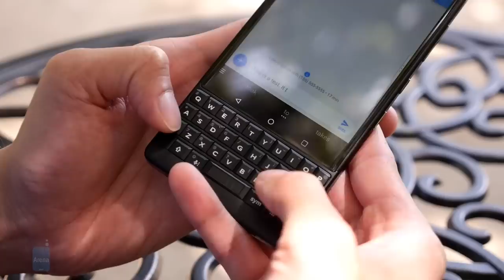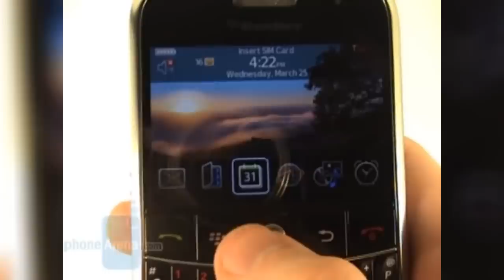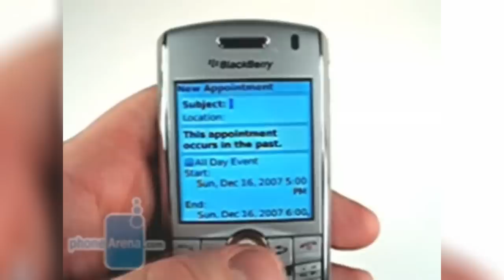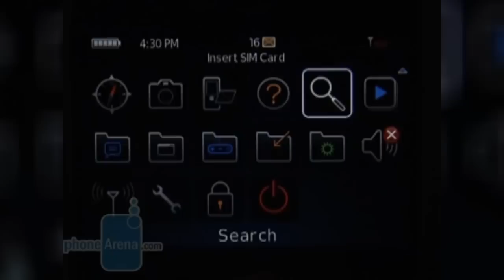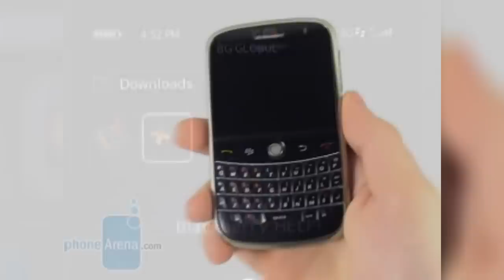Phones that were ahead of their time: BlackBerry Bold 9000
Research In Motion was thriving in the face of competition throughout the mid 2000s. By 2009, we saw the release of one of its all-time greatest smartphones – the BlackBerry Bold 9000.